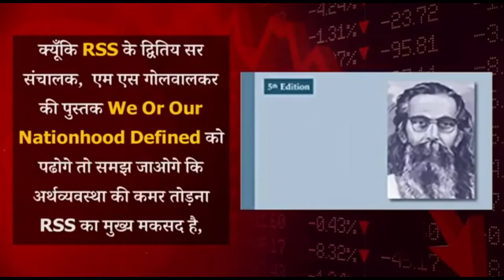भाजपा और आरएसएस का पर्दाफाश.